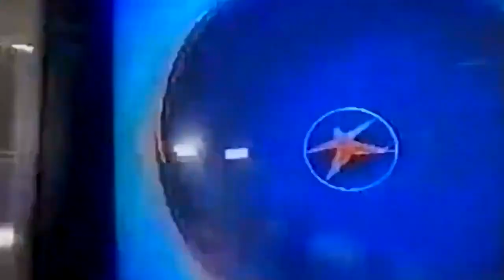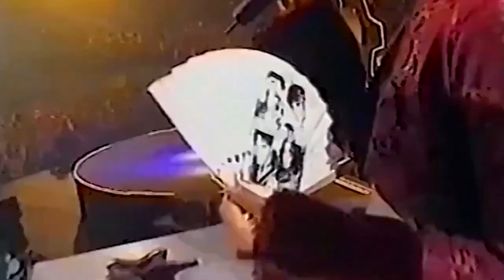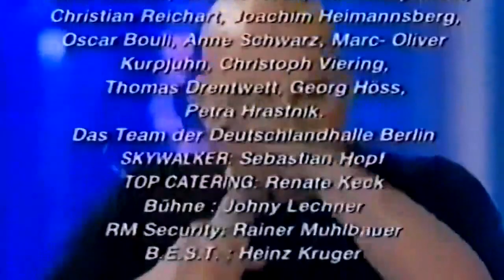The Dome 3 1997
Dance 90's Live!